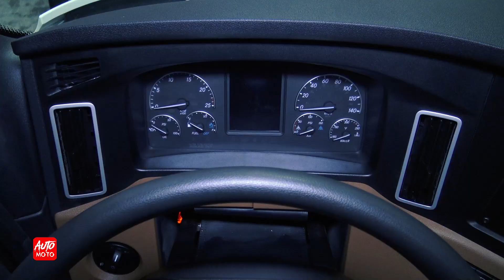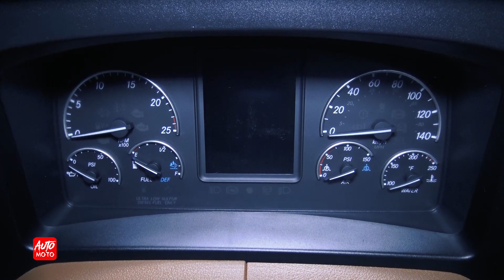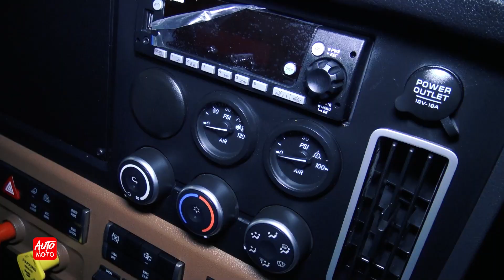2022 Freightliner Cascadia 126" Day Cab - Exterior And Interior - Truck World 2022, Toronto